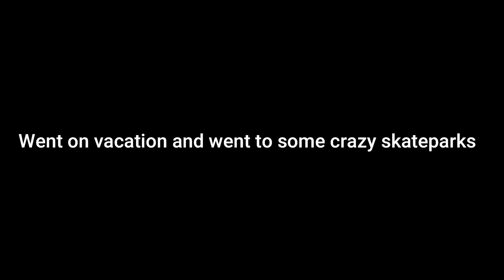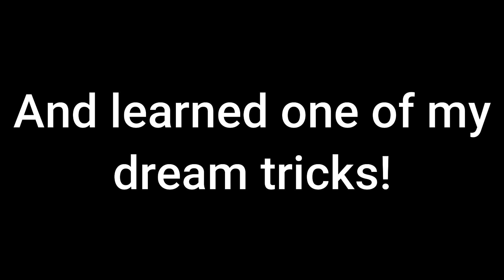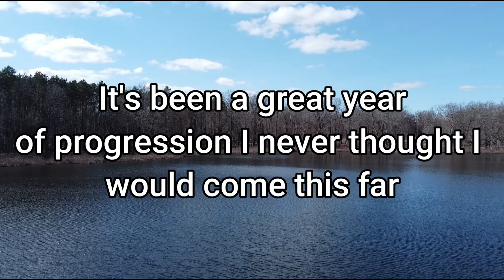2020-2021 Scooter Progression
My Third progression video! 2020 was an crazy year but scootering was an outlet that I went to. I progressed so much and enjoy scootering more than ever!. Thank you guys for the support and motivation, thats what keeps me riding and making video. Thanks to everyone who pushes me in the sport. Thanks to Playshion Scooters for being my first sponsor and helping me. I hope to bring this into 2021 and make scootering even better!